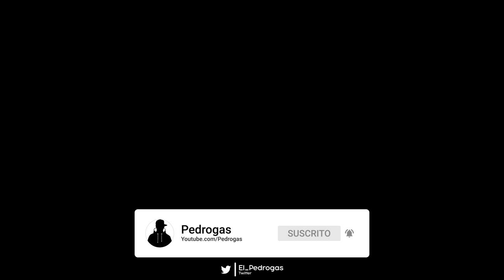[PC] Halo 3: ODST - Colmena de Datos en Legendario - Tutorial del Speedrun en Tiempo Par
Aprende los trucos necesarios para dominar Colmena de Datos en Legendario y en Tiempo Par